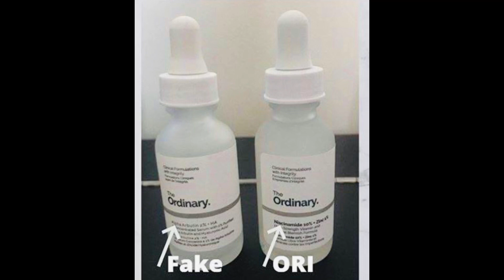Does this happen after 3months?මේ product එක පාවිච්චි කරලා ඇත්තටම මාස 3න් මෙහෙම වෙනවද?(Sinhala)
You can get my idea about using this product. Let me know your thoughts and suggestions  about my videos.
ගොඩක් ස්තූතියි මගේ වීඩියෝ එක බැලුවාට.මම හිතනවා ඔයා මේ වීඩියෝ එකෙන් දැනුමක් එකතු කරගන්න ඇති කියලා.අමතක කරන්න එපා වීඩියෝ එක පහලින් ඔයාගේ අදහස් Comment Section එකේ සටහන් කරන්නත්.ඒවගේම  තාම මගේ චැනෙල් එක SUBSCRIBE කරලා නැත්තන් දැන්මම SUBSCRIBE කරන්නත් ඊට එහා පැත්තෙන් තියෙන බෙල් එකත් click කරන්නටත් අමතක කරන්න එපා.එතකොට මන් වීඩියෝ එකක් දාපු ගමන්ම ඔයාට Notification එක එවි.